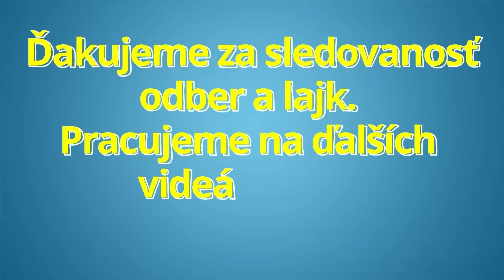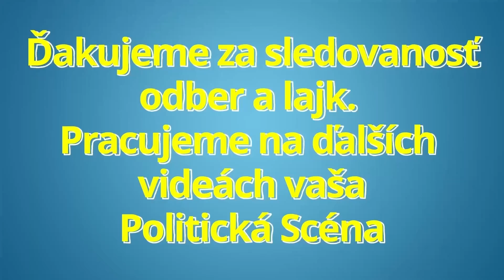Erik Tomáš zmena: Minimálna mzda až do 1000 eur !!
Erik Tomáš MINIMÁLNA MZDA SA MÔŽE ŠPLHAŤ AŽ K ÚROVNI 1000 EUR
Minimálna mzda sa vďaka zmenám, ktoré chystáme, môže ku koncu volebného obdobia šplhať až k úrovni 1000 eur. Viac si pozrite vo videu:

Politická scéna je politický zameraný youtube kanál prinášajúci informácie zo slovenskej politiky.

Ďakujeme